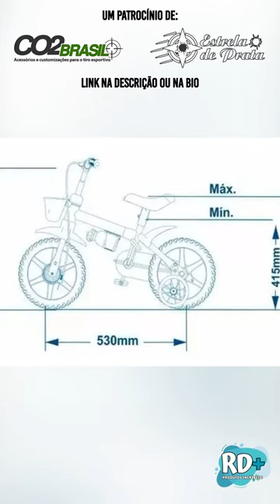A bicicleta perfeita para os pequenos aventureiros!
Apresentamos a revolução em mobilidade infantil: a bicicleta perfeita para os pequenos aventureiros!

Este quadro de aço carbono não é apenas robusto, mas também incrivelmente leve, proporcionando força e agilidade para garantir horas de diversão segura.

Com rodas de treinamento inclusas, a segurança dos pequenos é prioridade

O design inovador, complementado pelo guarda-lamas integrado, mantém os aventureiros protegidos durante suas jornadas.

E não para por aí! Este modelo acompanha um bagageiro, adicionando praticidade para transportar os itens essenciais das aventuras.

Adquira a sua agora mesmo!